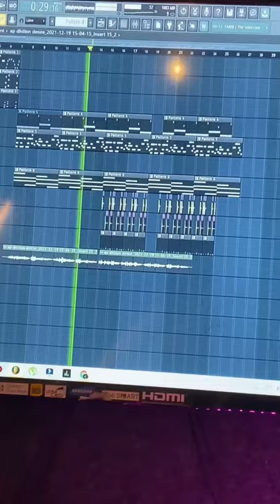Desire | Ap dhillon | cover Nitin Nischal (Nit-A)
The Indian Guitarist | Nitin Nischal (Nit-A)